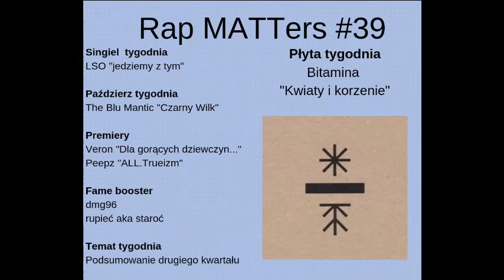Rap MATTers #39 | Veron, Peepz, Bitamina, podsumowanie drugiego kwartału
"Stowarzyszenie umarłych RAPERÓW", a nie "poetów" jak za pierwszym razem mówię jest najgorszą płytą w tym kwartale. Przepraszam za pomyłkę.

1:00 Singiel
1:57 Paździerz
2:53 Premiery
4:37 Fame booster
7:10 Płyta tygodnia
9:22 Temat tygodnia